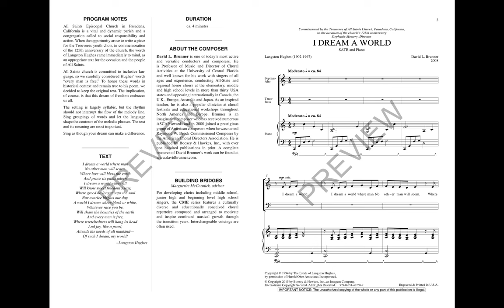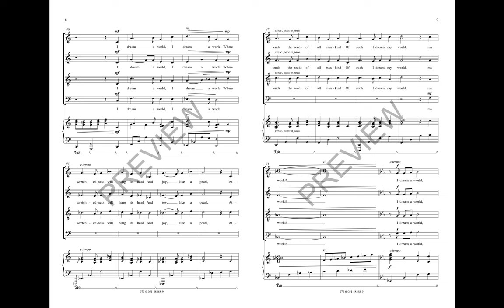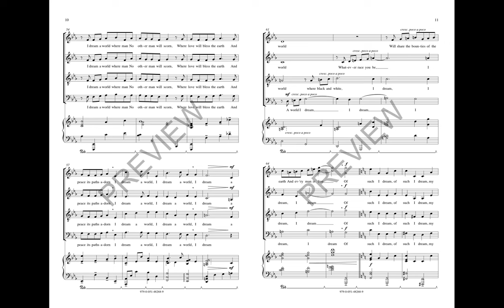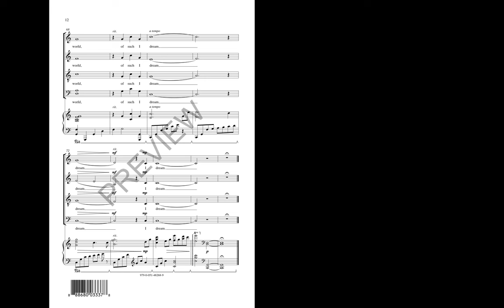I Dream A World (SATB Choir) - By David L. Brunner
This classic and inspirational text by Langston Hughes is appropriate in school or church. And it is a great vehicle for teaching your singers about hopes and dreams and that their dreams can make a difference. David's music is tuneful and sturdy and strong and a wonderful concert closer. “Sing as though your dream can make a difference” is a message we all need to hear and sing. Duration: Ca. 4 minutes